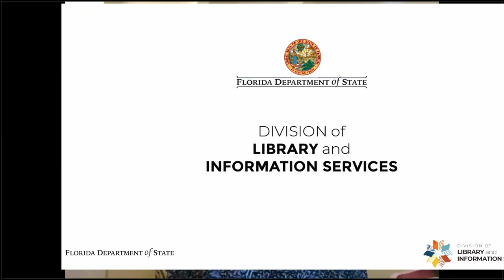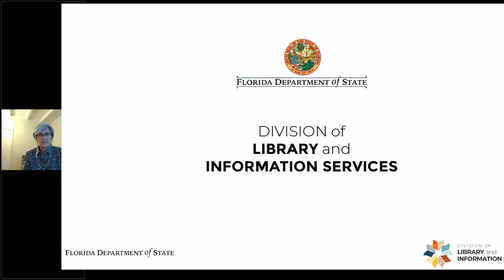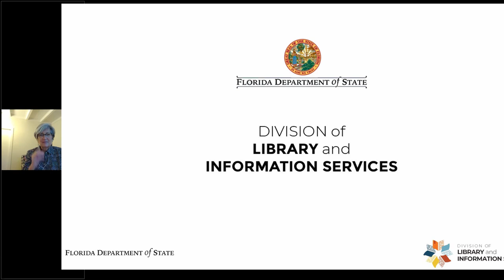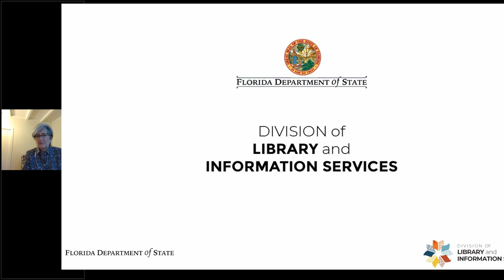DLIS Discussion May 11 2020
Open discussion with Division of Library and Information Services staff